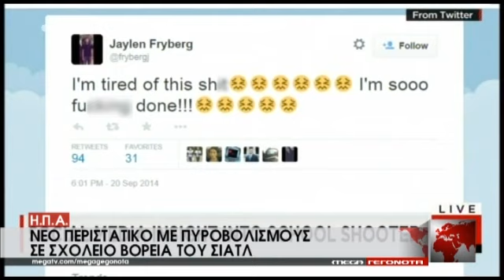NewsIt.gr: Φονική επίθεση σε σχολείο